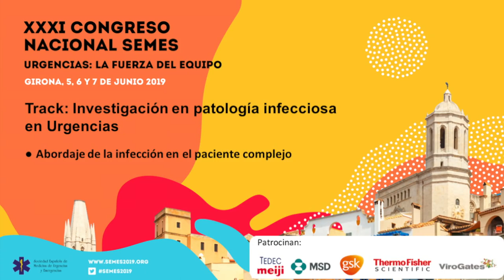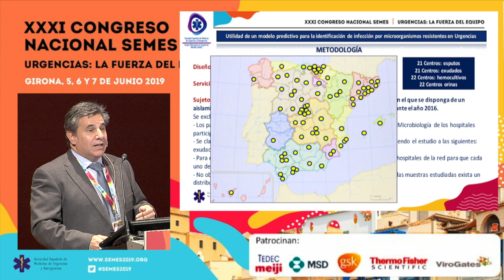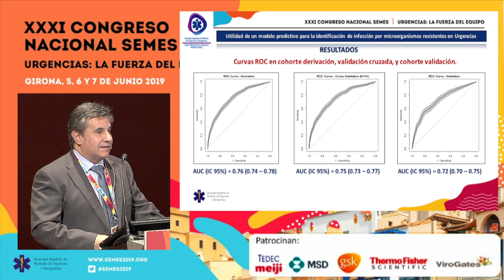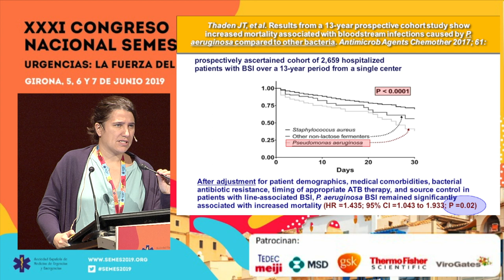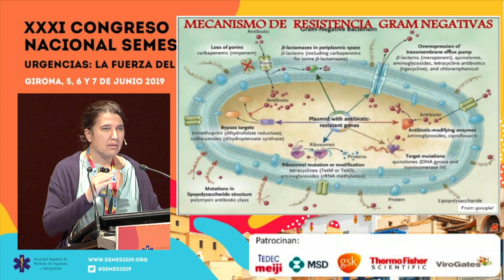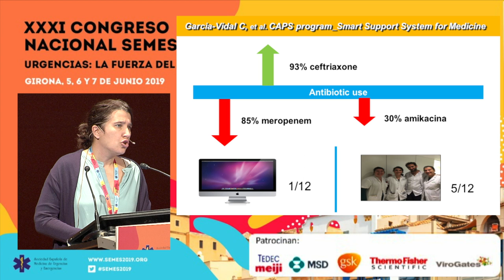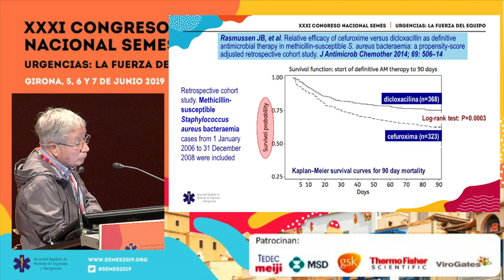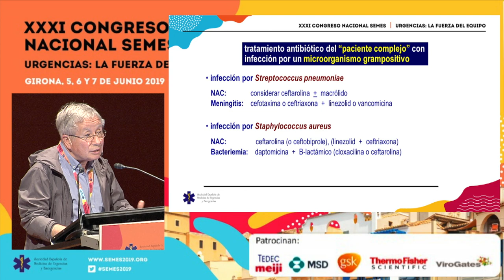SEMES 2019 Track Infecciosas – Mesa 2 - Abordaje de la infección en el paciente complejo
- Utilidad de un modelo predictivo para la identificación de infección por microorganismos resistentes en urgencias.
- Tratamiento antibiótico empírico en pacientes complejos: GRAM negativos
- Tratamiento antibiótico empírico en pacientes complejos: GRAM positivos